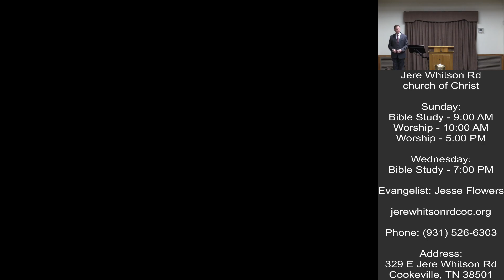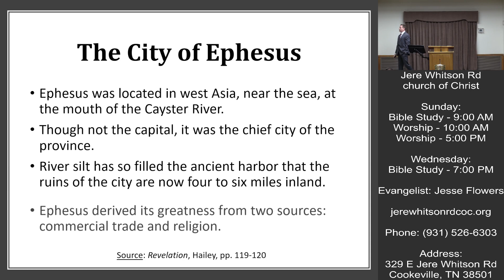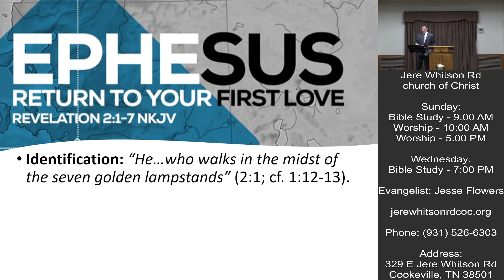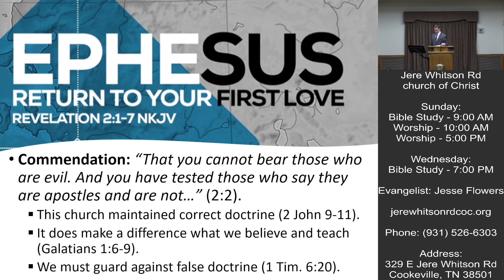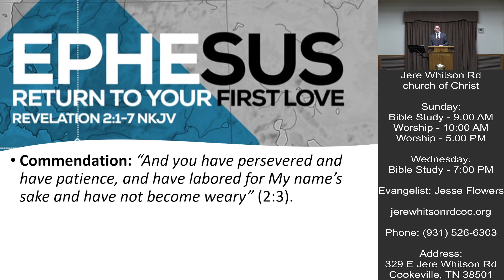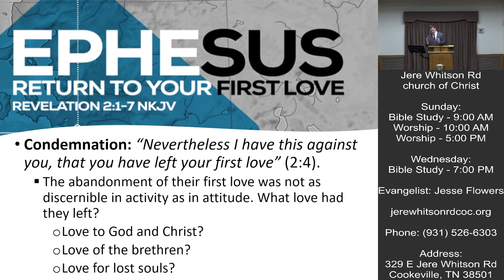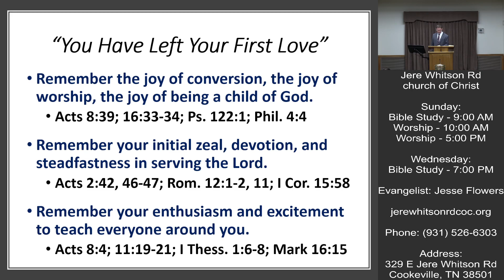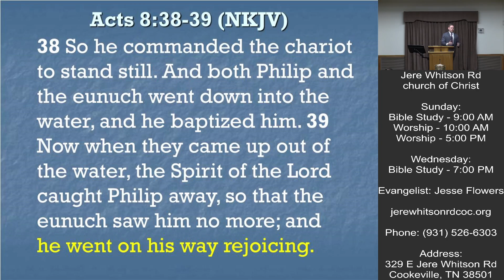Ephesus: The Loveless Church | Jesse Flowers | 02-05-2023 AM Sermon